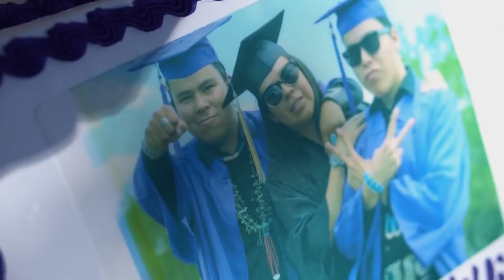Dayish Siblings Graduation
A short video of our awesome graduation day at San Juan College! It's not everyday you graduate with both your siblings! Enjoy!